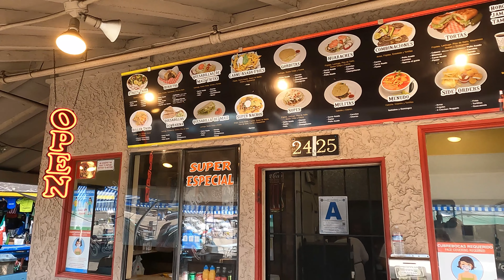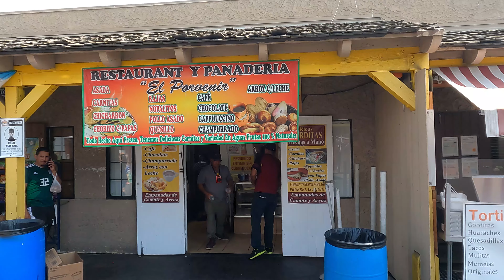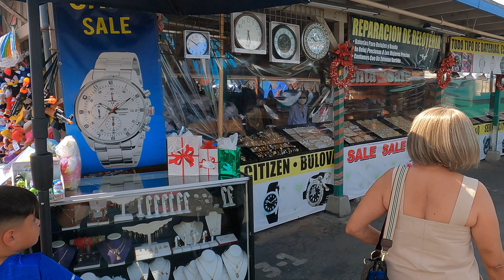Escondido World Marketplace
Visiting Escondido World Marketplace. Exploring Escondido Flea Market